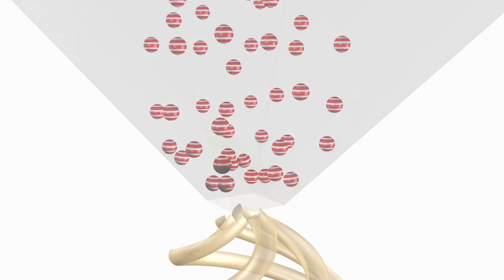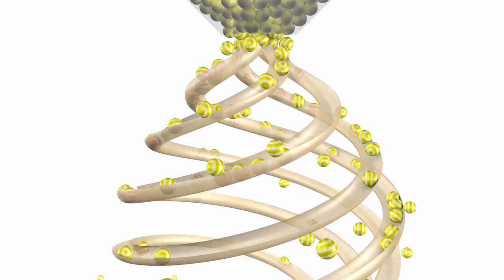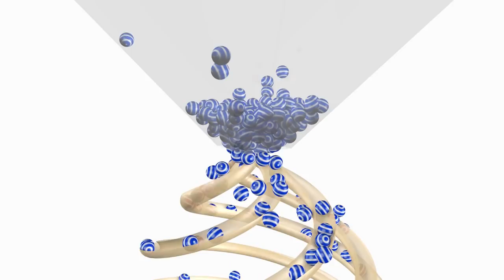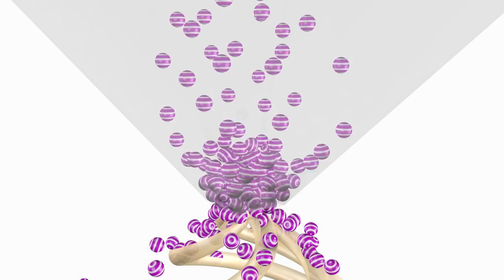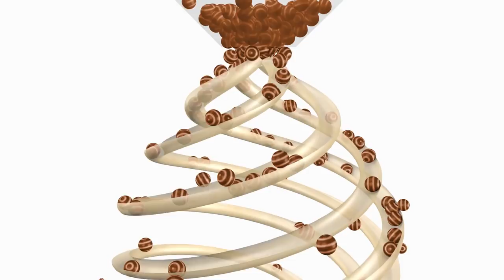Learn Colors with Street Vehicle Truck and Surprise Soccer Balls | Nursery Rhymes for Kids Children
Let's watch and Learn Colors with Funny Street Vehicle Toy Truck catching Surprise Soccer Balls Falling to the Toy Truck and Learn Colors with Fallen Color Soccer Balls for Kids Children and Toddlers with Street Vehicle Toy Truck.

00:00 Learn Colors with Funny Street Vehicle Truck and Soccer Balls - COLOR RED

00:35 Learn Colors with Funny Street Vehicle Truck and Soccer Balls - COLOR ORANGE

01:10 Learn Colors with Funny Street Vehicle Truck and Soccer Balls - COLOR YELLOW

01:45 Learn Colors with Funny Street Vehicle Truck and Soccer Balls - COLOR GREEN

02:20 Learn Colors with Funny Street Vehicle Truck and Soccer Balls - COLOR BLUE

02:55 Learn Colors with Funny Street Vehicle Truck and Soccer Balls - COLOR PURPLE

03:30 Learn Colors with Funny Street Vehicle Truck and Soccer Balls - COLOR PINK

04:05 Learn Colors with Funny Street Vehicle Truck and Soccer Balls - COLOR BROWN

04:40 Learn Colors with Funny Street Vehicle Truck and Soccer Balls - COLOR WHITE

Want to Learn more with Nursery Rhymes Learn Colors Surprise Soccer Balls and Daddy Finger Song?